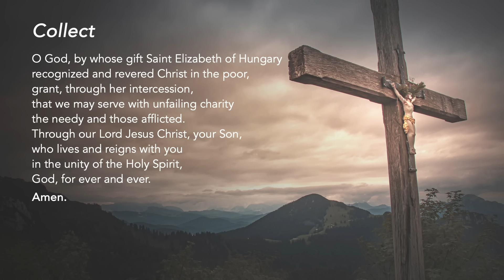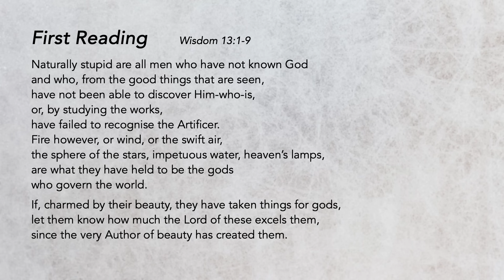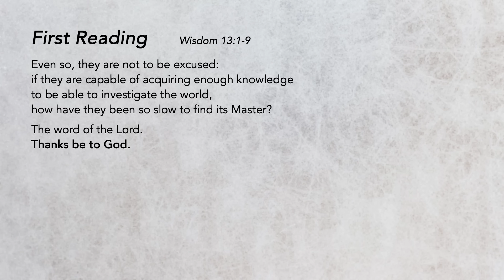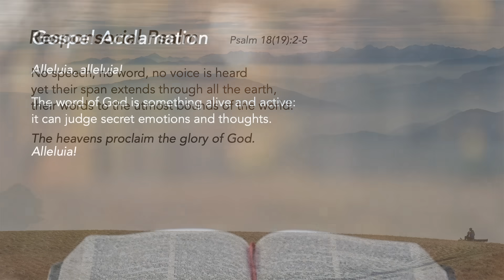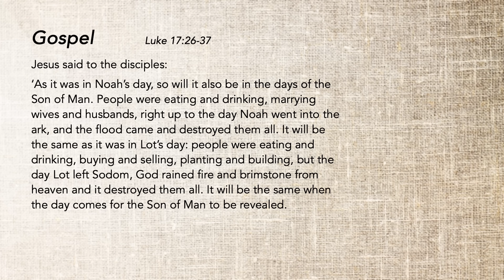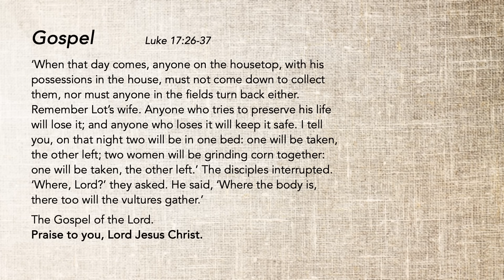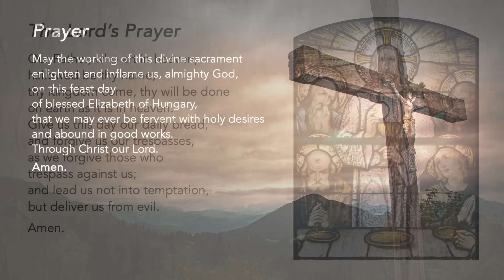Liturgy of the Word - Choose God - Friar Robin Toha - 17 November 2023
Saint Elizabeth of Hungary, Religious

Choose God
It is in giving that we experience true joy. Be inspired by St Elizabeth of Hungary who dedicated her life to God and the poor.

We reflect: Have I generously given or served anyone without expecting anything in return?

Support us in our efforts:
St Mary of the Angels:

Special thanks to the contribution of:
The following ministries of St Mary of the Angels:
Lectors Ministry
Luminaire Ministry
Music Ministry